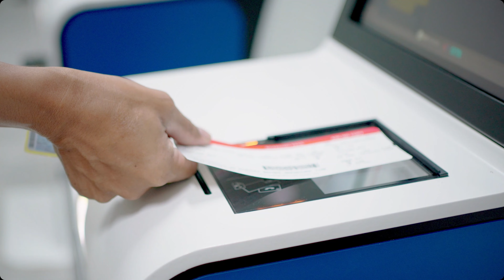The 2024 Baggage IT Insight report is here!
With a record-breaking 5.2 billion passengers in the skies, the journey has to be smoother than ever. There’s no getting around it, getting baggage to the destination safe and sound is a big part of that journey.

Dive into our latest findings on baggage handling challenges and the tech that’s changing the game. Here’s a sneak peek into what’s hot in this year’s report:
-       We’re expecting a smoother bag recovery experience. Why? 93% of airports adopted automation initiatives at bag delivery and 95% of airlines at bag collection. The power data can have, right?
-       The industry really stepped up its game! We’ve slashed the mishandling rate to just 6.9 bags per thousand passengers in 2024.